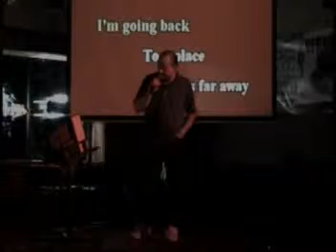Frankie at Hedgehogs 062707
Frankie at Hedgehogs 062707  Karaoke  We Just Disagree